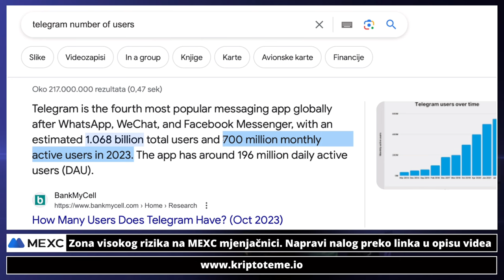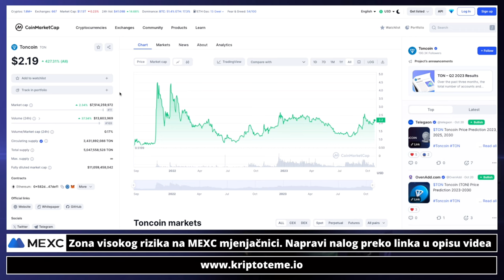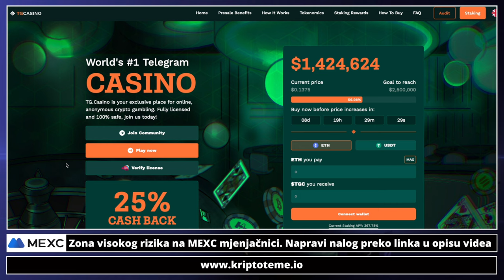LOVCI NA PROFITE EPIZODA 08 🤑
🚨🚨 V A Ž N O 🚨🚨 Igre na sreću izazivaju ovisnost! Igrajte odgovorno!

🚨🚨 V A Ž N O 🚨🚨
Kripto tržište i ulaganje u kriptovalute je rizično. Ja nisam kripto savjetnik niti financijski savjetnik i ništa u videu nije nagovor na kupovinu. Molim vas da ne ulažete novac u kriptovalute na temelju mojih materijala i osobnih mišljenja već da sami za sebe uvijek donosite odluke isključivo nakon vašeg temeljitog istraživanja kripto tržišta.

✅ SLUŽBENI LINKOVI

✅ IZDVAJAMO ⤵️

kriptovalute
kriptovalute
KRIPTOVALUTE
kriptovalute
ulaganje u kriptovalute
lovci na profite
meme tokeni